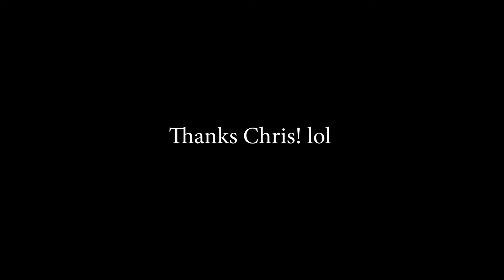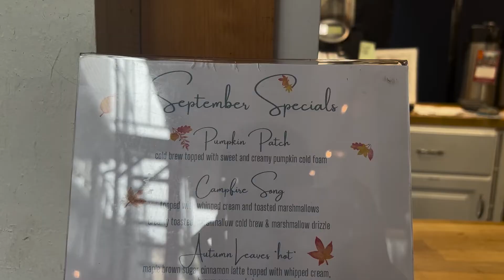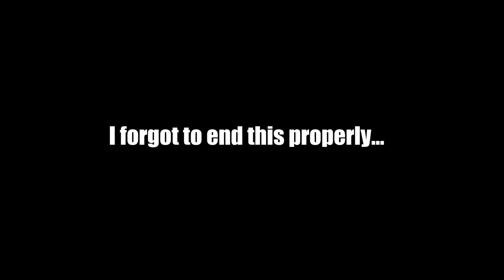Moving Day!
This was such a great day but definitely exhausting!! We are happily in our NEW enjoying it and making memories!!!

Moonboy
Music "iced coffee" by ‘moonboy’